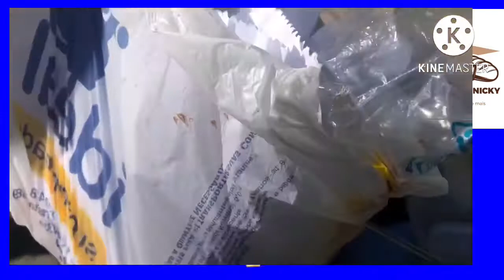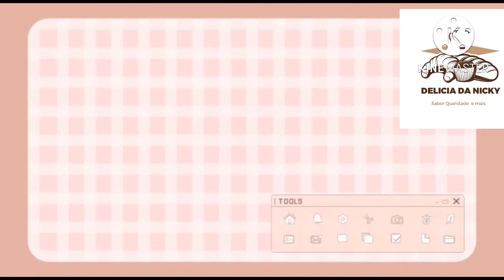Primeiro dia vendendo churros, será que vale a pena? 1er jour de travail…churros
Primeirodiavendendochurros
 Será que vale a pena vendendo churros?
Eske li vo lapenn pou travay ak tet ou nan fé churros pou vann?
 Seja bem-vindo ao meu canal, se for primeira vez convido você a se inscrever, deixa uma joia 👍🏽 e compartilha com amigos e familiares

Byen vini sou chanel Delícia da Nicky